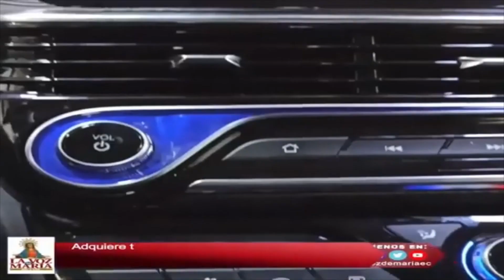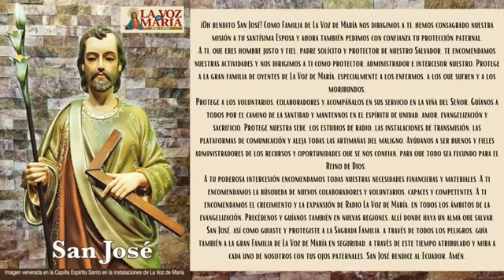Adoración, Bendición y Reserva del Santísimo, Santa Misa Santos Arcángeles Miguel, Gabriel y Rafael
Desde La Capilla Espíritu Santo
Preside: P. Manuel Valero
🕖Hora: 19h00
📱Sintonízanos en el 88.1 fm y/o:
La Voz de María siempre junto a ti ❤️